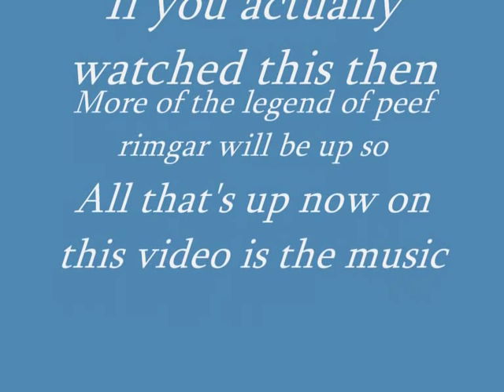Mount and Blade Warband How to destroy a village